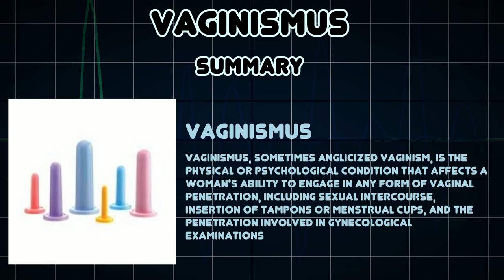Vaginismus (Medical Condition)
Symptoms, risk factors and treatments of Vaginismus (Medical Condition)

Vaginismus, sometimes anglicized vaginism, is the physical or psychological condition that affects a woman's ability to engage in any form of vaginal penetration, including sexual intercourse, insertion of tampons or menstrual cups, and the penetration involved in gynecological examinations